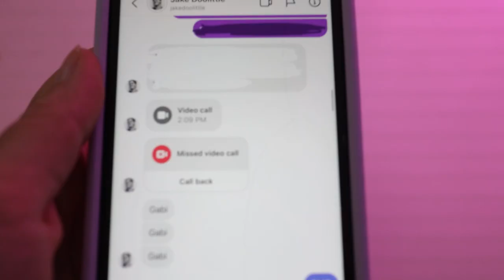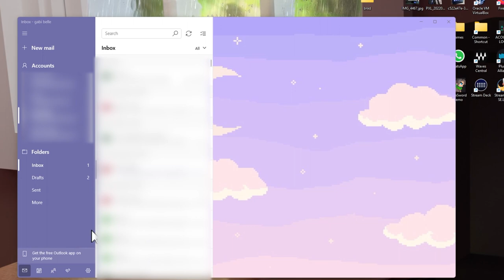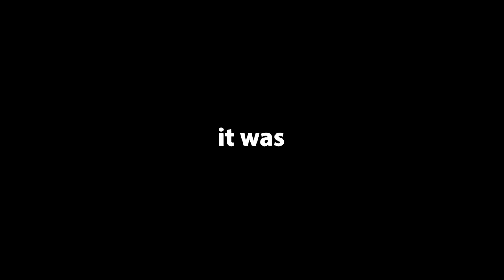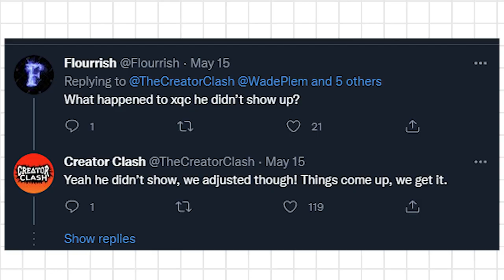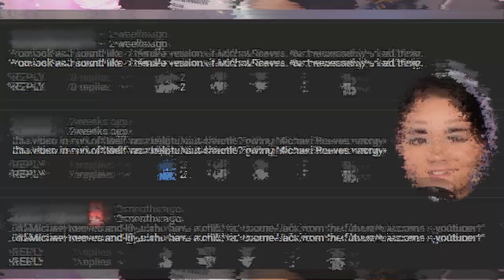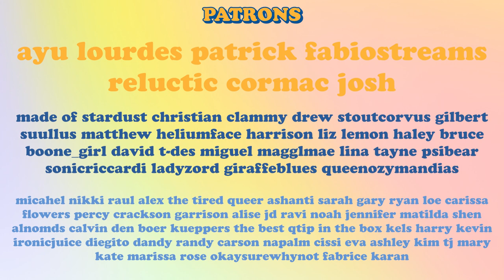I Went to Creator Clash